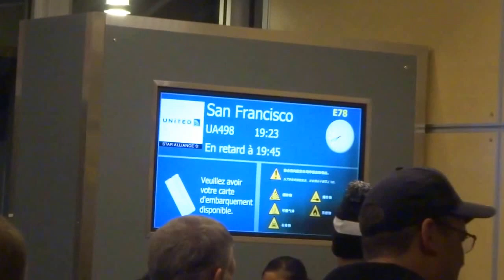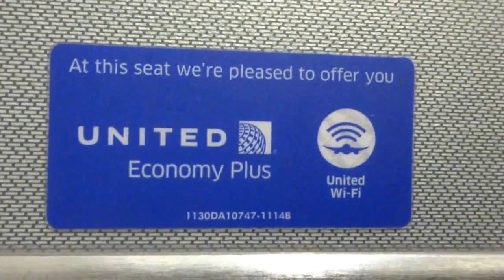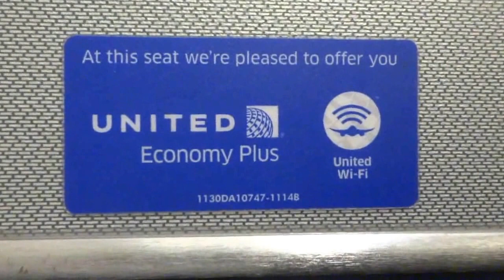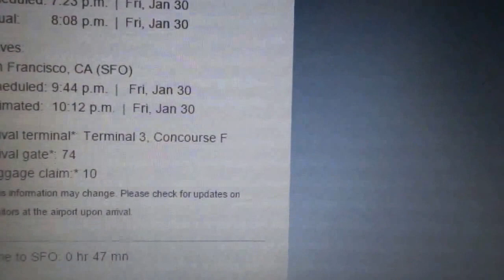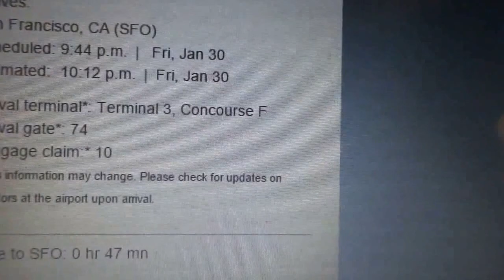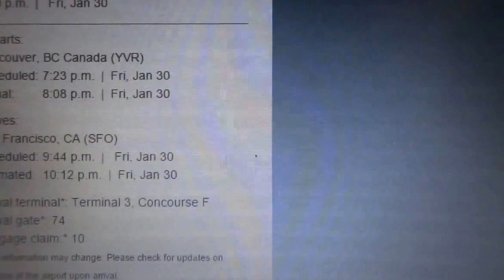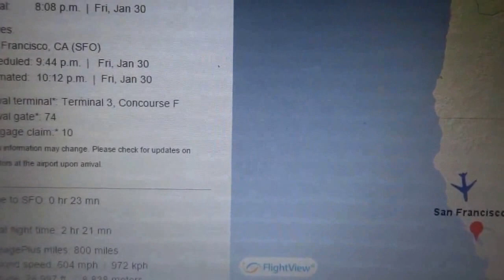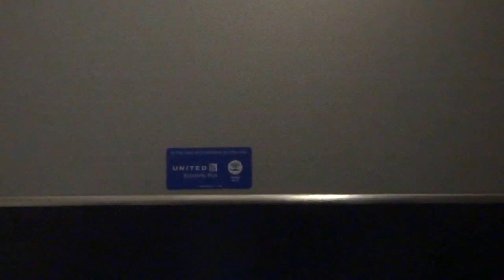Vancouver to San Francisco flight: takeoff, Victoria BC at night, downtown S.F., landing 2015-01-30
Night takeoff on YVR 26L, with view of Victoria BC after left turn to proceed southbound along the eastern shore of Vancouver Island and across the Juan de Fuca Strait. On approach to landing, view of the Golden Gate Bridge is followed by view of downtown San Francisco, the East and South Bay and Peninsula cities on approach to SFO 28R.

8:35 Takeoff run begins on 26L
12:05-12:25 Uptown" Victoria BC
12:25-13:00 Downtown Victoria BC
14:30-15:10 Port Angeles WA
21:29-21:45 Golden Gate Bridge
22:20 Golden Gate Bridge on extreme left; the diagonal Market Street leading to downtown San Francisco & the San Francisco-Oakland Bay Bridge in distance toward Treasure Island at center-right
22:37-22:40 Close-up of downtown San Francisco & Embarcadero
23:50-24:00 East Bay from Oakland north past Richmond to Carquinez Strait
24:10-25:00 Oakland CA
25:00-25:35 Oakland International Airport (OAK)
26:04-26:12 Flight (from right to left) on final to OAK
27:55-28:10 Redwood Shores CA
28:20-29:00 Foster City CA
29:00-31:05 San Mateo, Burlingame, Millbrae CA (to touchdown)
31:05 Touchdown on 28R